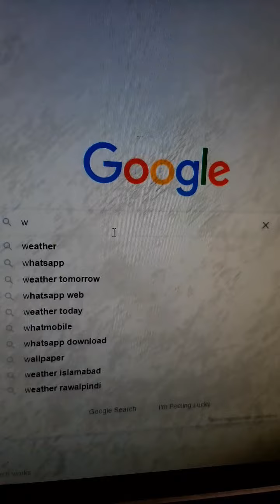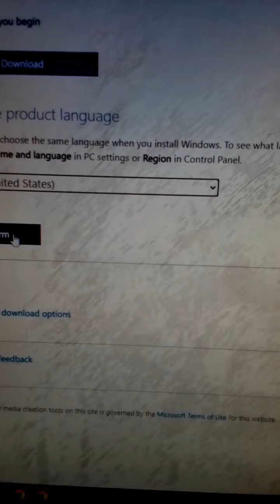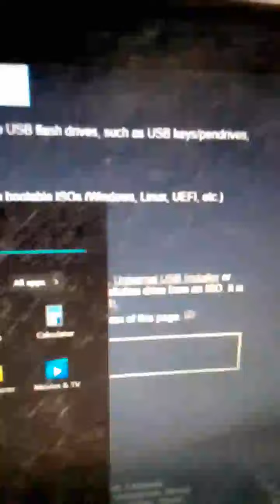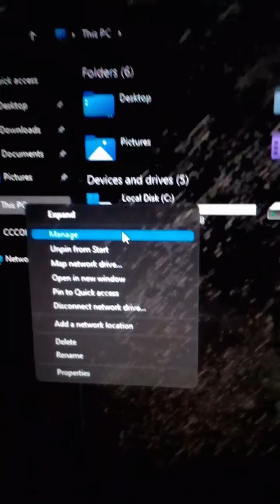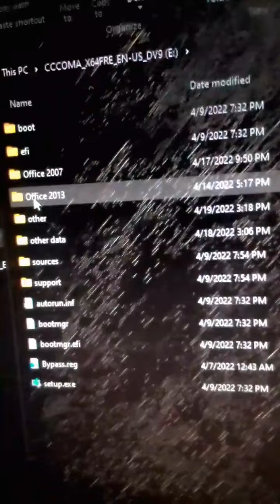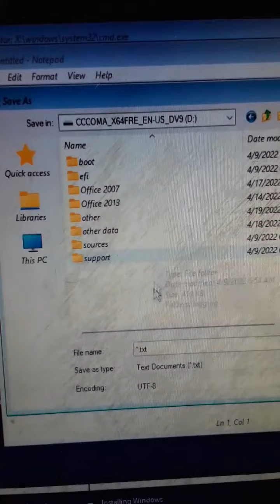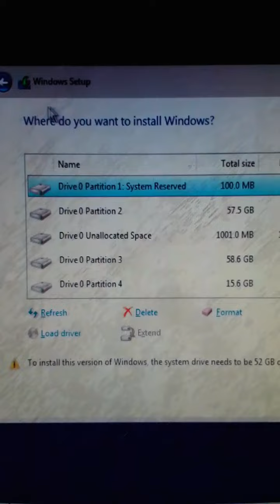Windows 11 on Unsupported PC | 1 Method | URDU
Hey,

Here is Links

Install This Files Step By Step

Then Watch Video and Continue Your Steps If You Have Any type of issue so tell me in comment box. I Respond you.

Thanks.